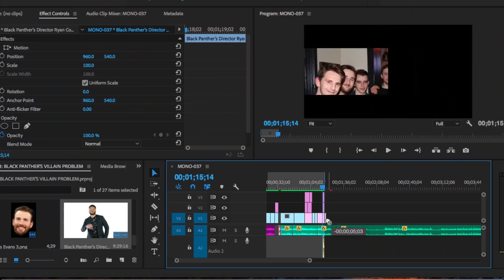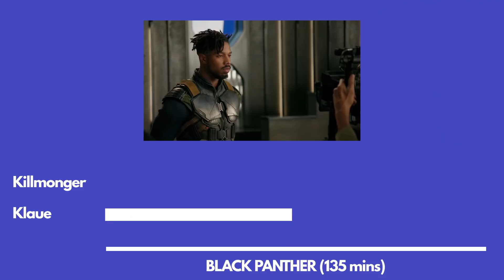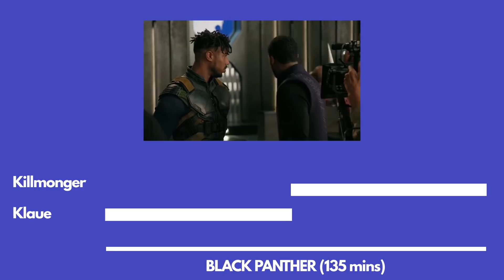Black Panther's Villain Problem | Video Essay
Black Panther just swept up a billion at the worldwide box office, but how does it fare against a certain superhero movie from ten years prior? We delve deep into the way both Black Panther and The Dark Knight utilises their villains and to what effects.

Killmonger's Theme- Ludwig Göransson

Main Theme- Ludwig Göransson

Molossus- Hans Zimmer